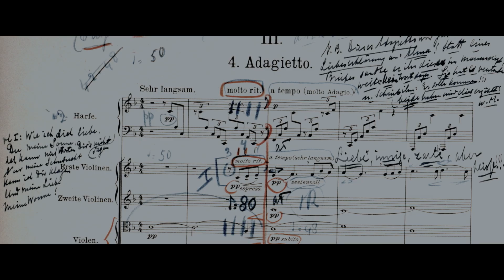TÁR Trailer | In Cinemas 10th March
Get ready to see the sensational Cate Blanchett in the Oscar-nominated cinematic marvel!
Tár releasing on March 10.